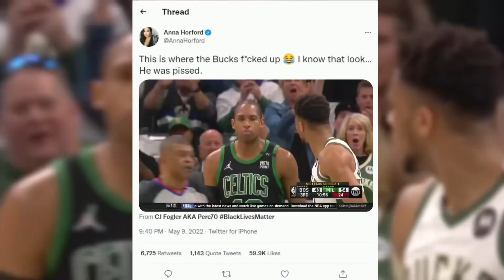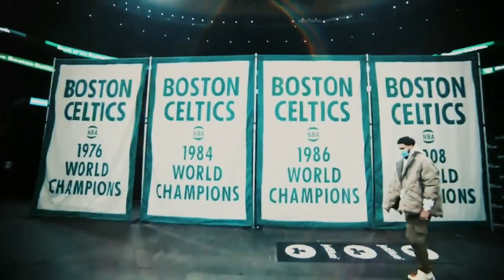4 Reason Why The Boston Celtics WILL BE The 2023 NBA CHAMPIONS